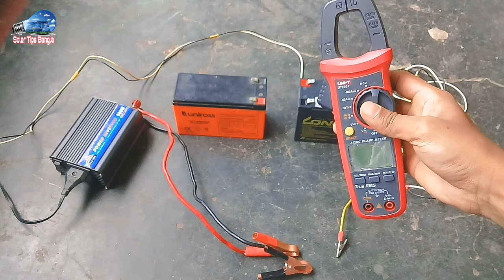AC এবং DC সিলিং ফ্যান ওয়াট চেক | Ac and Dc fan watt check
এখানে আমি দেখাবো একটা ac ফ্যান এবং একটা dc ফ্যান সোলার প্যানেল দিয়ে চালালে কত এম্পিয়ার কারেন্ট খরচ করে।